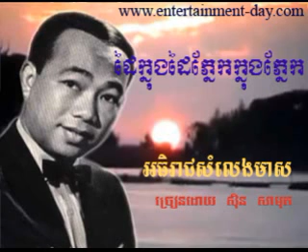313 Samuth Dai Knong Dai Phnong Phnek